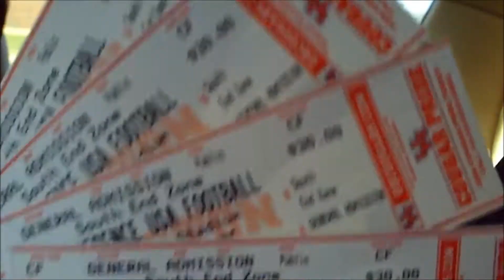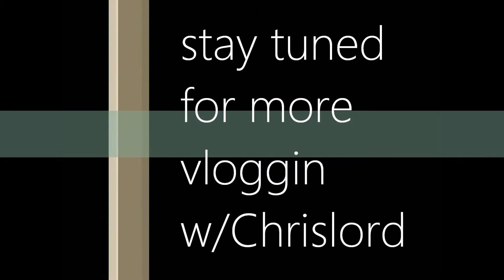vloggin w/Chrislord: UH vs So. Miss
Took my dad to his first ever UH football game. He let me know that he deserved to go considering he paid for my first two years of college... I respectfully agreed. Mark & Justin came along as well and here's what happened... Shoutouts to the USM drummer who was going back and forth with me during the game- it provided some great entertainment throughout the game!

Slim Thug - U of H fight song (feat. Paul Wall & Bun B)